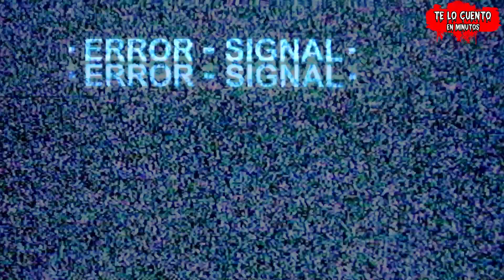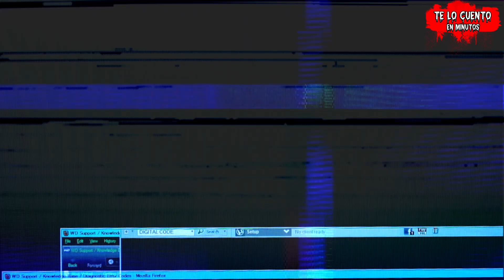Resumen 😈 ALWAYS WATCHING : SLENDERMAN ES REAL | Te Lo Cuento En Minutos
👉 Resumen de la pelicula de slenderman. Completa en español latino, resumen en 10 minutos. Te resumo la historia en 1 vídeo. No te pierdas los vídeos de las historias anteriores del canal.

👉 Bienvenidos a te lo cuento en minutos, un canal dedicado al mundo del cine y sus películas. Podrás disfrutar de los mejores resumenes de películas de youtube! Curiosidades, explicación , historia, entre otras cosas.